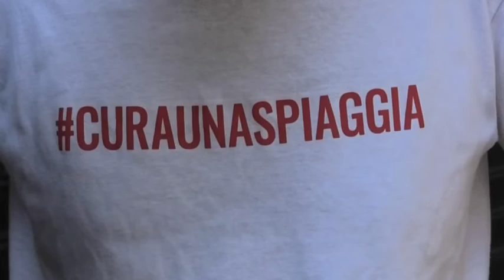LITORALE, IL M5S PRESENTA